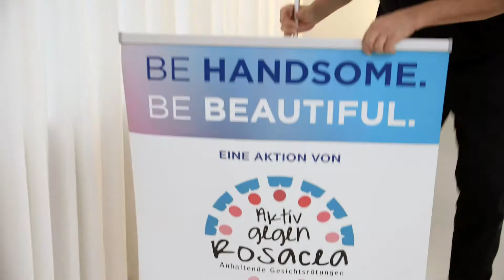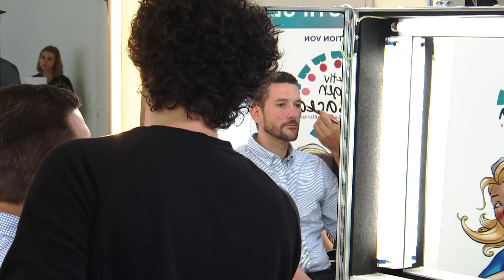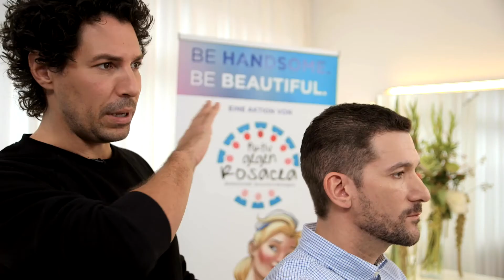Make-up-Tutorials mit Boris Entrup – Casting-Gewinner Sascha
Bei unserer Castingaktion „Be Handsome. Be Beautiful.“ wurden eine Frau und ein Mann mit Rosacea gesucht, die sich vom Beauty-Experten Boris Entrup zeigen lassen konnten, wie die Haut trotz Rosacea strahlen kann.
Unser männlicher Gewinner ist Sascha aus Mühlheim am Main. Im Tutorial zeigt Boris ein dezentes Make-up für den Mann, das kaum auffällt und schnell aufzutragen ist, und gibt Tipps für die Pflege der Männerhaut mit Rosacea.